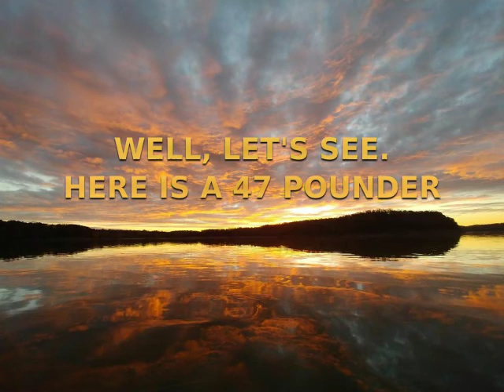CAN YOU CATCH GOOD SIZED BLUE CATS ON STRAWBERRY KOOL-AID CHICKEN BREAST?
Someone posted a question about how big a catfish will strawberry Kool aid chicken breast catch.Here is our answer.
We were fishing a lake that was being lowered to winter pool, late fall. I managed to land a 36 pound Blue Catfish. My wife hooked this one a few minutes later.Yes, it is the same woman all through the pictures, she just had to get pretty for the photographs. We usually have half the poles baited with her "Red Chicken", and I usually have cut bait of some sort.We catch more on the Strawberry Kool-aid Chicken breast, but I keep holding on to the old ways.This is a short video of her catching her P.B bluecat. I didn't film much but we have a few photos as time progresses.
The fish was subjected to photos, being hugged by a very happy woman and released.The picture of the pretty sun rise is mine, I took it one morning while waiting for the fish to start biting.